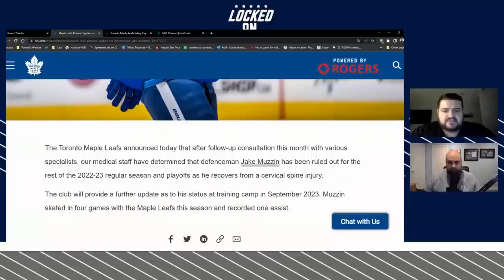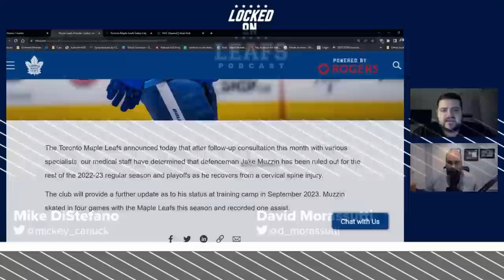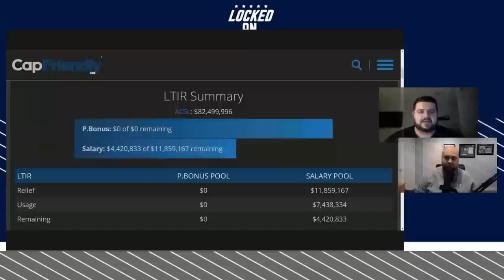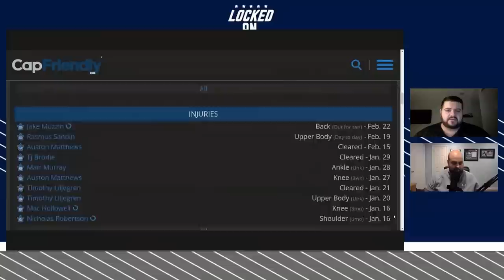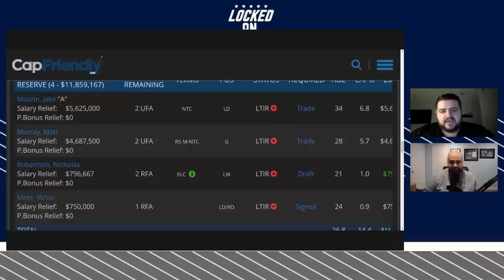What Jake Muzzin's injury update means for the Toronto Maple Leafs going forward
The Toronto Maple Leafs provided clarity on Jake Muzzin's status for the rest of the season and it isn't the best of news for the veteran. Mike DiStefano and David Morassutti give their thoughts on what Muzzin being ruled out for the season means for him going forward and also provide some clarity on the Leafs cap situation with him out. Now with Muzzin ruled out, Mike and Dave believe it confirms the team's need to add a defenceman who can provide similar traits to what Muzzin brought to the lineup and debate if there are any options on the trade market who can provide that. To end the show, Mike and Dave discuss the decision to waive Joey Anderson and if that means another potential move is coming and look at the two trades that happened between the Senators-Blackhawks and Golden Knights-Coyotes.

FanDuel